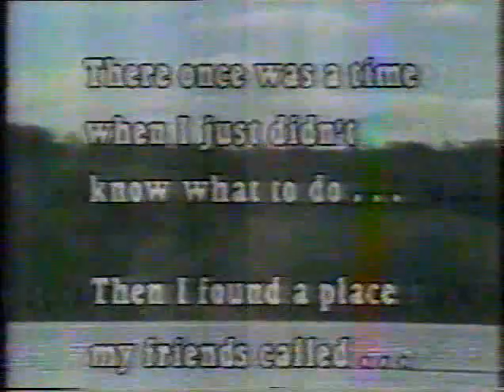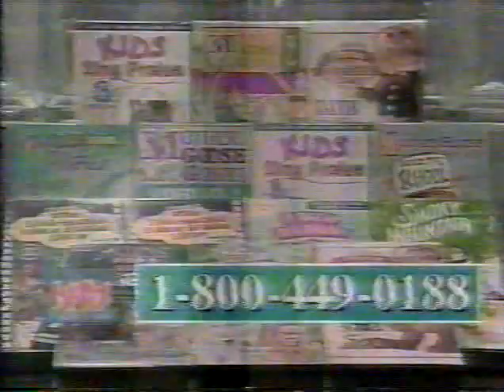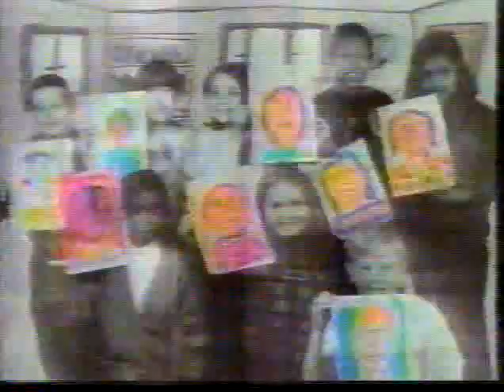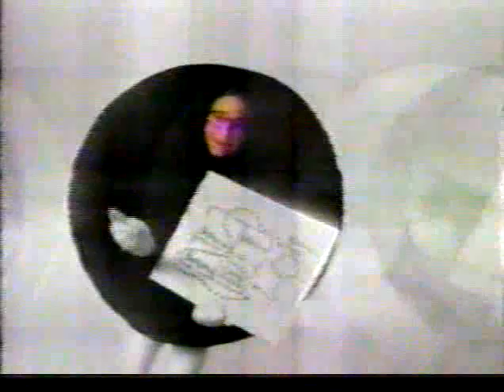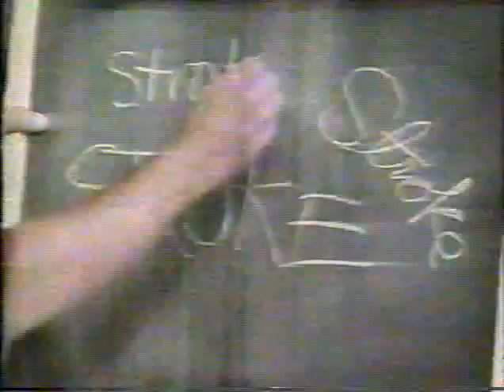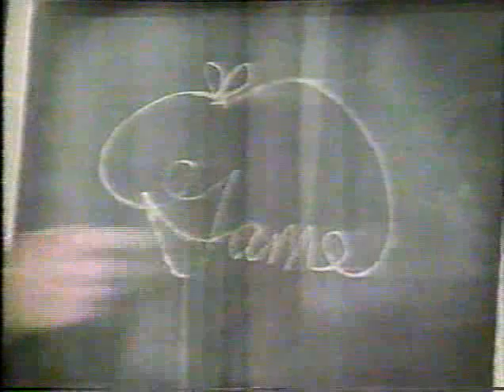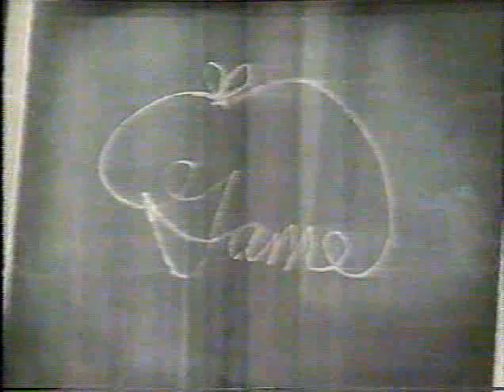Camp Cariboo 2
Video and Audio quality is very bad. the tv station was a low power independent station and it was very hard to tune in it's signal.  sorry about the commercials.